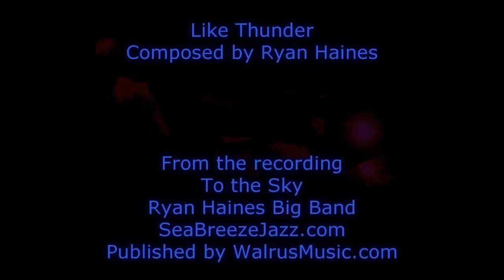Ryan Haines - Like Thunder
Ryan Haines performing "Like Thunder"
from the recording - To the Sky
Sheet music published by EJazzLines.com
Contact Ryan for guest artist, clinician, and commission requests at